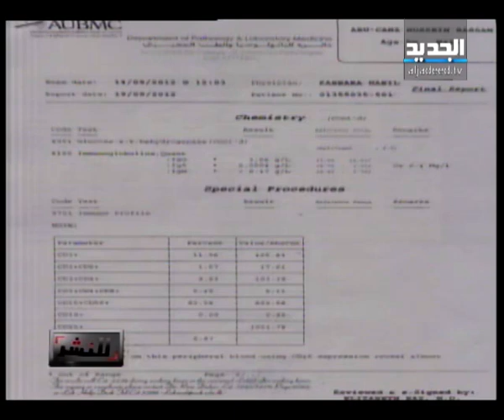للنشر- تقرير الطفل حسين